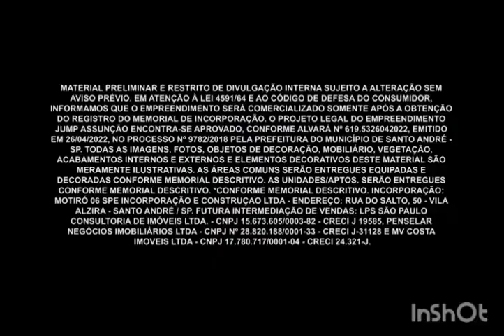Lançamento JUMP Assunção Santo André - Motiró 11 99805 7669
jumpsantoandre

 JUMP Assunção
 by MOTIRO

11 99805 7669 👈 AGENDE SEU HORÁRIO

2 Dorms (1 Suíte) 56,01m²
ou
2 Suítes (c/ lavabo) 57,76m²

TERRAÇO GOURMET
1 ou 2 VAGAS
LAZER COMPLETO
ÁREA DO TERRENO  3.716,99 m²